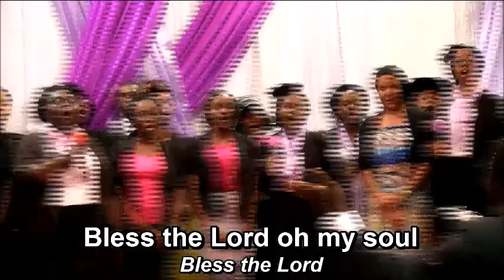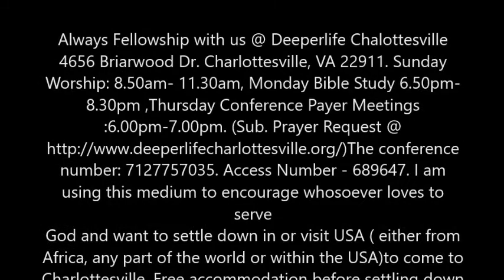THE FULL DESCRIPTION OF MOTHER OF ABOMINATIONS BY PAS. W.F. KUMUYI